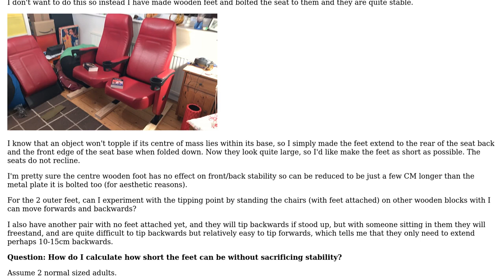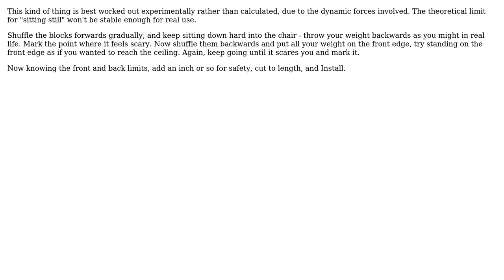Calculating how big a base to attach to a chair to prevent it toppling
With thanks & praise to God, and with thanks to the many people who have made this project possible! | Content (except music & images) licensed under CC BY-SA | Music | Images & others | With thanks to user Steve Ives user Jonathan R Swift and the Stack Exchange Network Trademarks are property of their respective owners. You are responsible for your own actions.